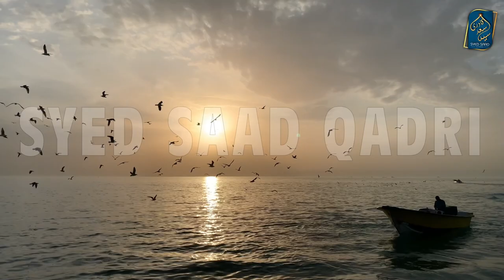Imam Hussain ke kaunse Beti Karbala nahi gaye? Kya Karbala mein Qasim aur Sukaina ki Shadi huwe?